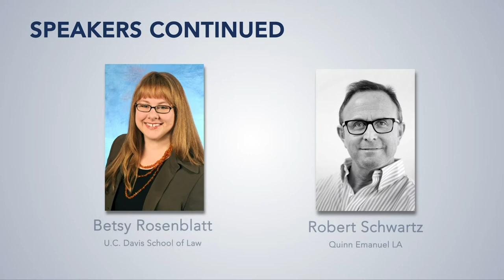Plenary Session 8: Symposium Fall 2019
This session will focus on the use of trademarks in expressive works. The panelists will discuss the rules/parameters for use of marks in expressive works along with the industry practices/norms that might maintain/perpetuate outdated notions of trademark use in expressive works. We will also discuss the unique challenges of trademark enforcement/protection within industries with robust IP portfolios (i.e., you cannot register every word associated with a character/show in every class of goods/services, e.g., "kryptonite" as a stapler brand).

Presenters:
Catherine Parrish Lake
Ben Sheffner
Betsy Rosenblatt
Robert Schwartz